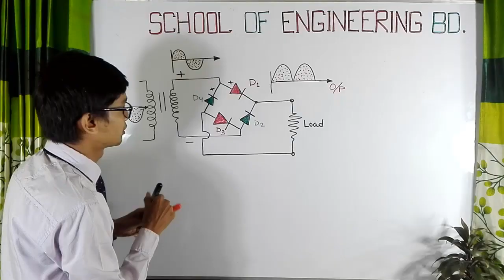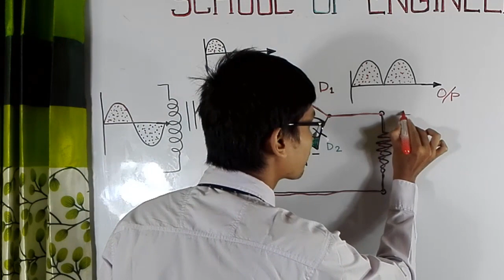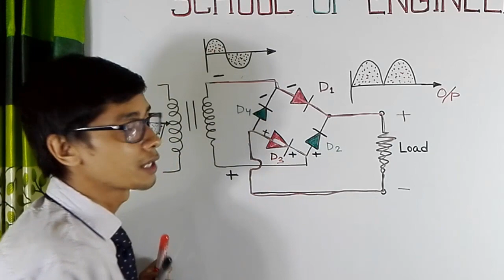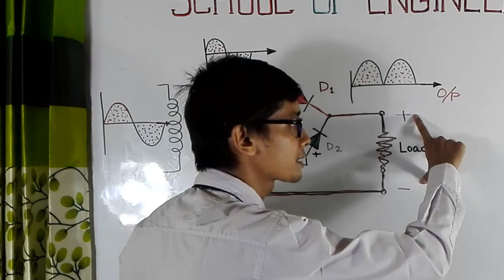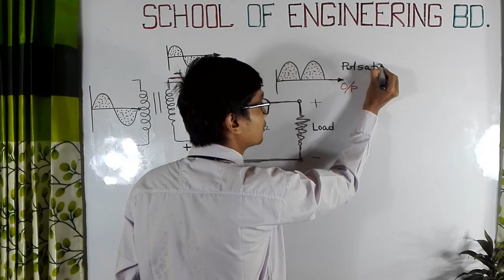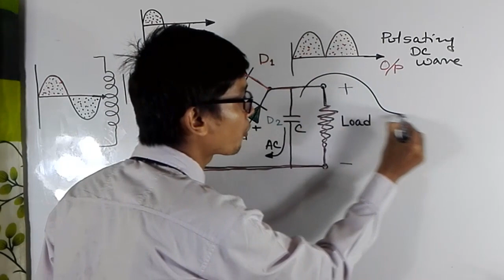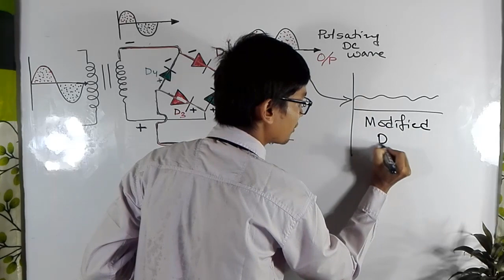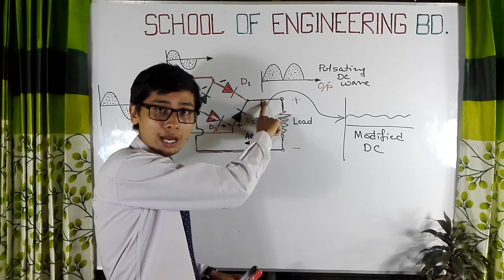Full wave bridge rectifier [ Lesson - 07]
Brief description about full wave rectifier in bangla. Also describe about input output signal and working procedure of this rectifier. Explain hare with appropriate example of this rectifier with making battery charger.